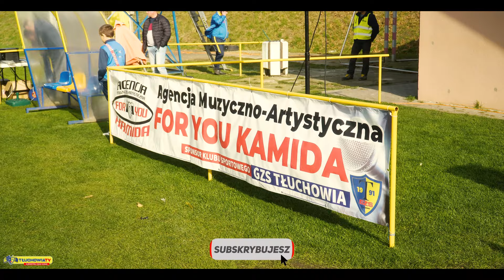#3 VLOG MECZOWY: GZS TŁUCHOWIA TŁUCHOWO - KUJAWIAK KOWAL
⚽ Oficjalny kanał GZS TŁUCHOWIA TŁUCHOWO ⚽

Firmy Sponsorskie i Partnerzy: Agencja Muzyczno-Artystyczna „FOR You Kamida” | SZULECKI - Transport Międzynarodowy | Logistyka komunikatorów internetowych | AM-BUD | WIŚNIOWSKI | PW "Euro Trans Bud" Składy budowlane | Czesio Napój Energetyczny | PG SPORT | SEDAN Dom i Przestrzeń | FIRMA UBEZPIECZENIOWA Z.Z.OSTROWSCY | CZAR - BUD | Pizzeria Haos | Panorama smaków | PPHU MICHAŁ OSTROWICKI | RAFAŁ LISTKOWSKI FHU | KR MOTO RAFAŁ CIEŚLIŃSKI i KRZYSZTOF KRYSZTOFORSKI | Fitness Club Duża siłownia | Kartki Wenus | Martex Sierpc | INSTALEKO SC | PIT-STOP Mariusz Karczewski | GIANT PŁOCK | MARSYLIO | Dariusz Witkowski USŁUGI TRANSPORTOWE | KOMPIX Piotr Podkowski | Centrum Handlowe Kacper - Lewiatan Tłuchowo/Brudzeń Duży | A. KUPNIEWSKI - ROBOTY BUDOWLANE | PPHU KALINOWSKI | A. Pączkowski | Andipol Stacja Paliw | Wyrób Palet - Usługi Transportowe Z. Wilczyński | CERES HALE PŁOCK | NZOZ Arsmed